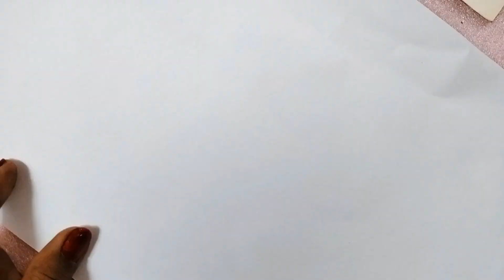Ganesh chaturthi Pop up Greetings Card| Easy and beautiful method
Ganesh chaturthi home decor
DIY Ganesh chaturthi special greeting card making
Hi Dearest All 💐
Gift your friends with this simple Ganesha Pop up card
Wishing you happy Ganesh chaturthi